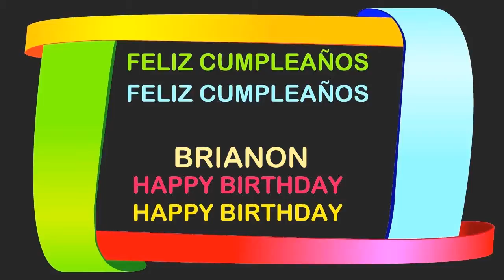Brianon Birthday Postcards & Postales